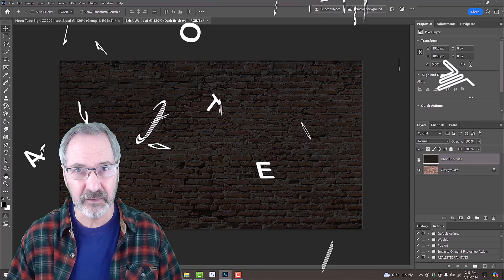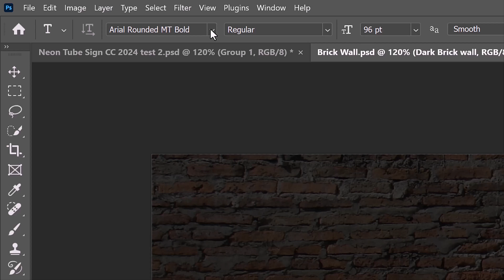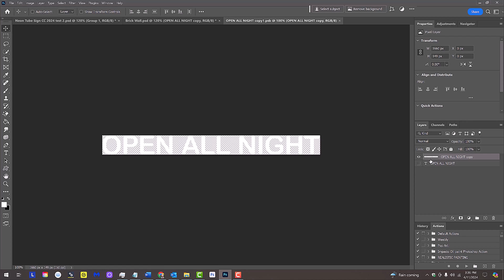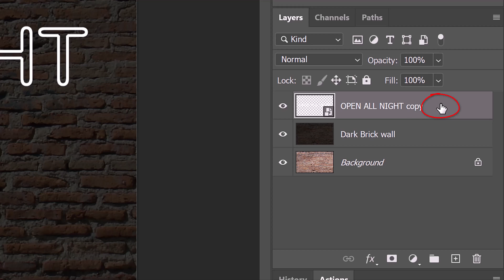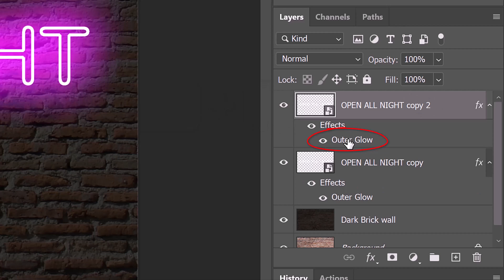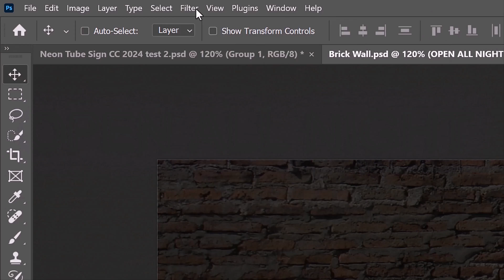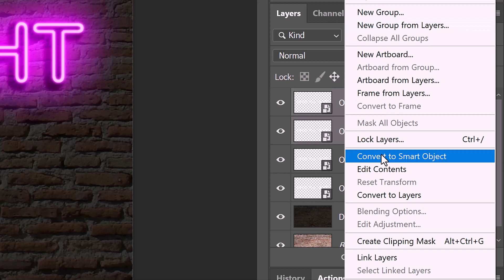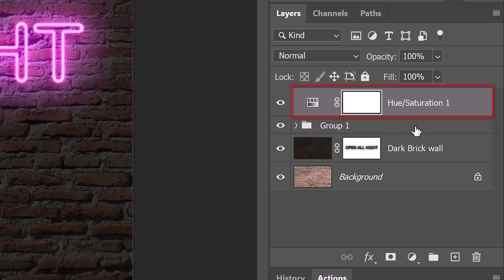Photoshop: How to Create a NEON Tube Effect!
Photoshop CC 2024 tutorial showing how to create the look of neon tube signs.